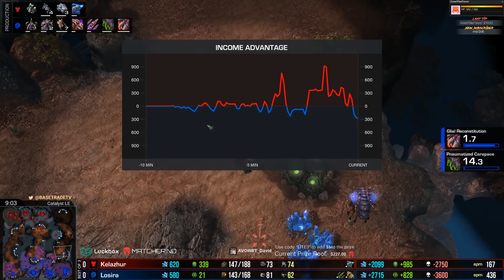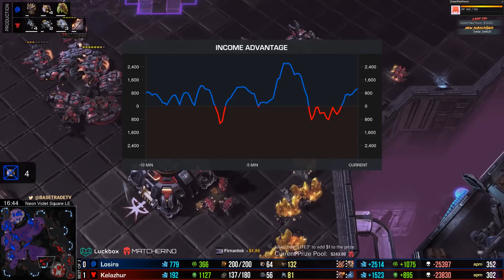Losira vs. Kelazhur - ZvT - BSTL Lite Ep.#3